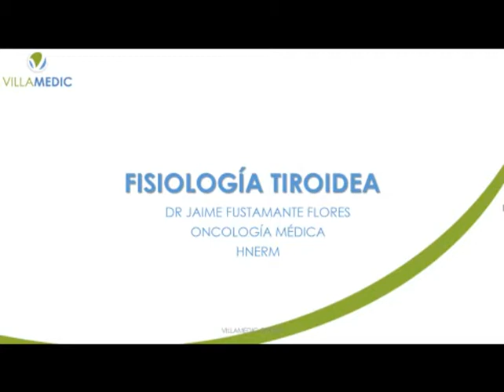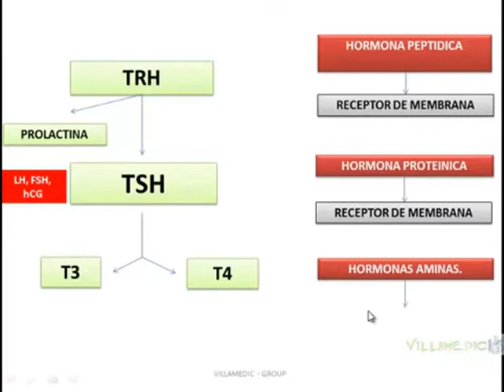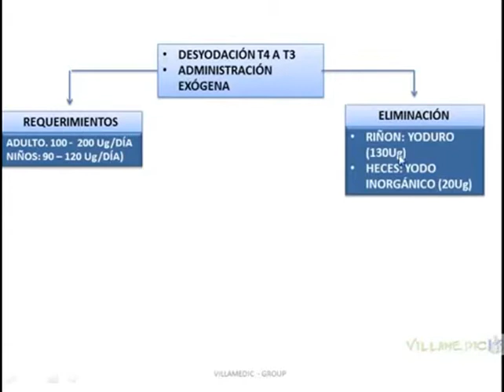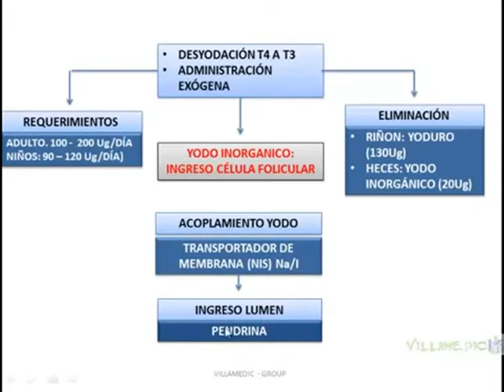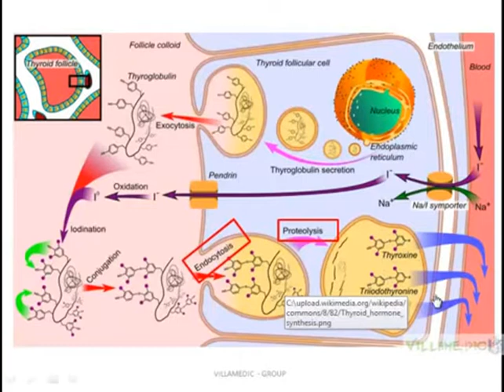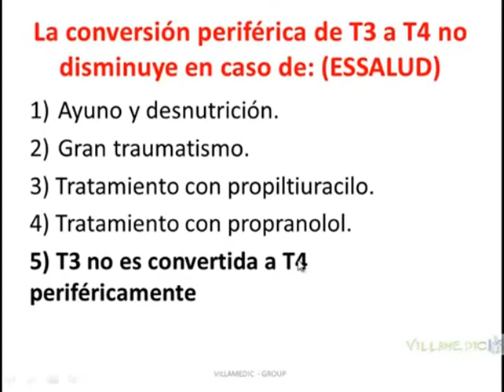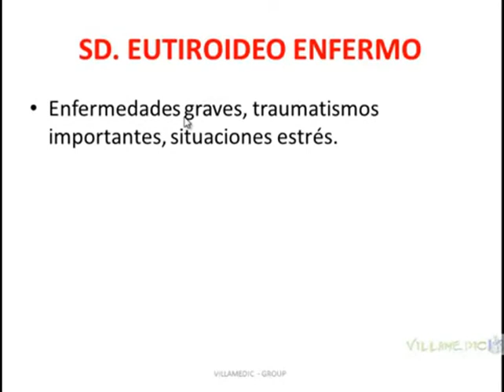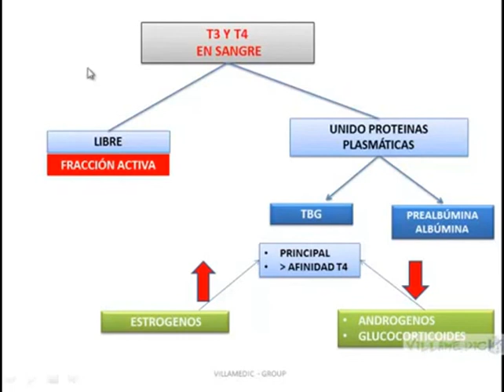VILLAMEDIC - FISIOLOGÍA TIROIDEA